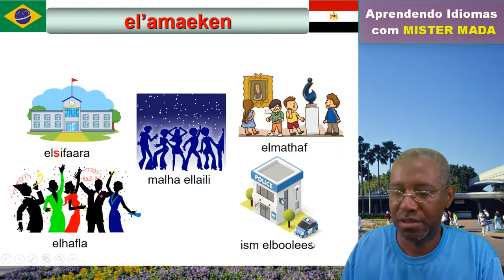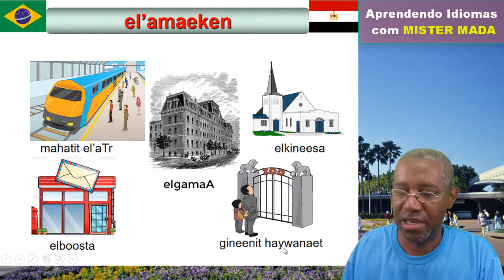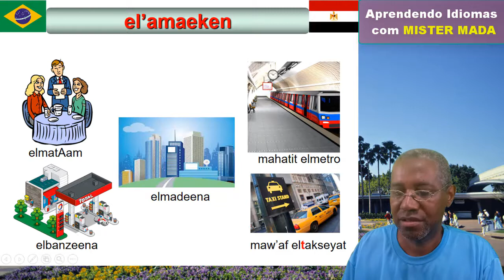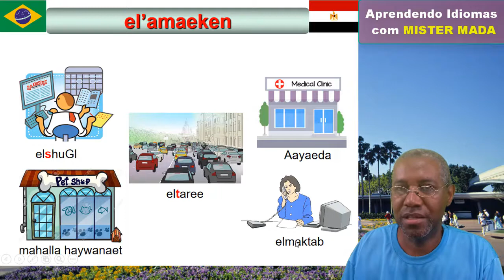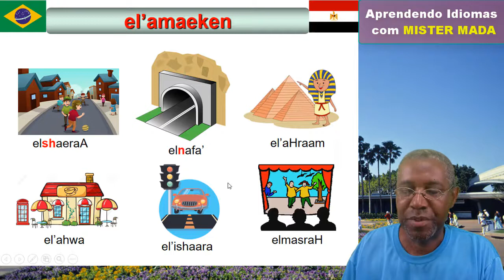ARA.voc: LUGARES em árabe egípcio 2/2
Neste vídeo vamos aprender a falar mais 21 nomes de lugares em árabe egípcio.